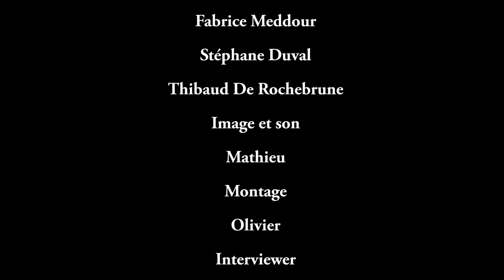A l'origine des contes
Lors de du Festival QUAI DES BULLES (2013), un entretien avec Philippe Bonifay, Thibaud de Rochebrune, Fabrice Meddour et Stéphane Duval pour la sortie de leurs superbes albums.